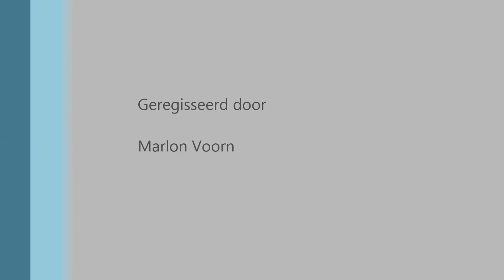Wateringse wielenronden 2013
De profs in Wateringen!!